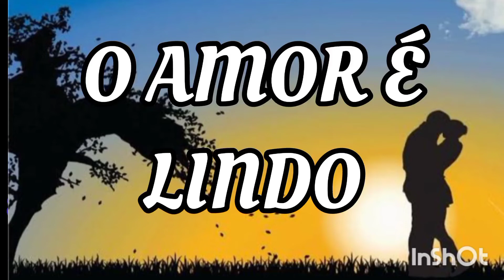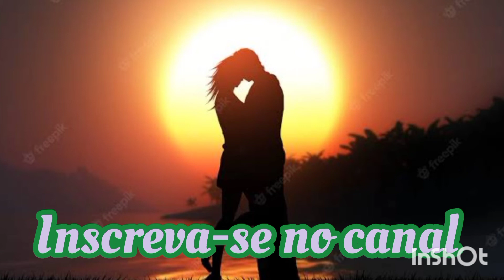MOTE EM DECASSÍLABO COM OS IRMÃOS BESSA.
CANTORIA REALIZADA NA CDL DE QUIXADÁ.
ORG: ERASMO BARREIRAS.